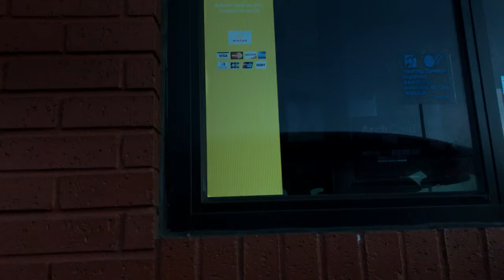McDonalds Trip!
I went to mcdonalds